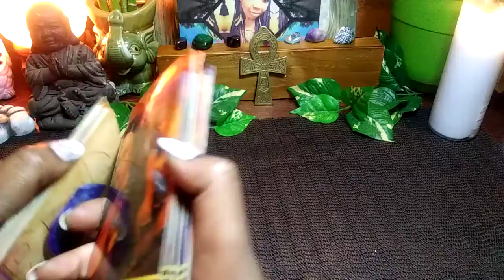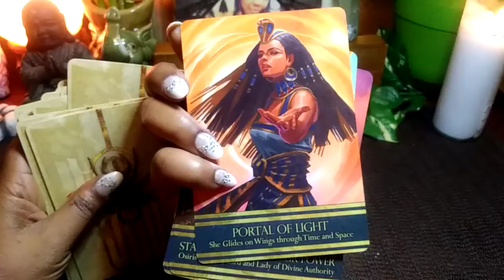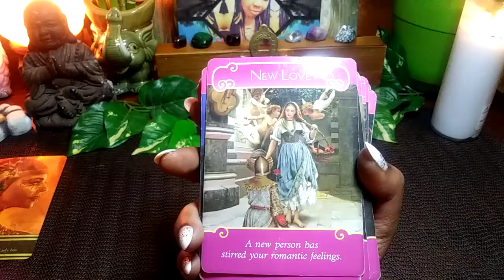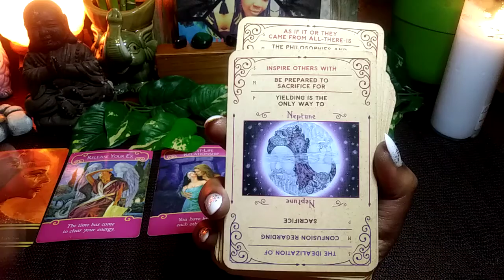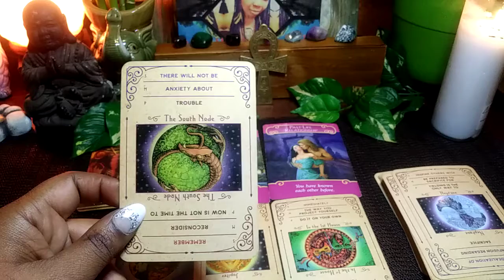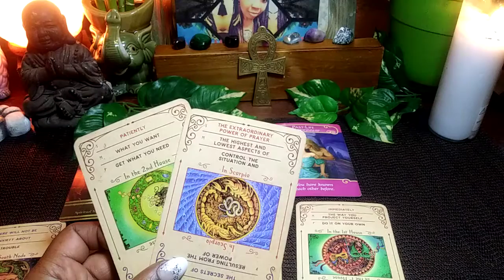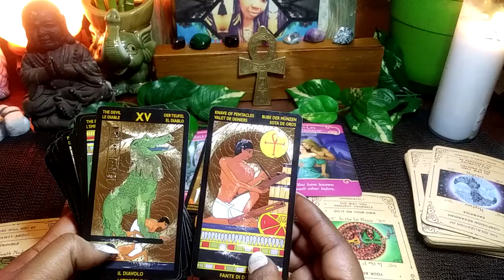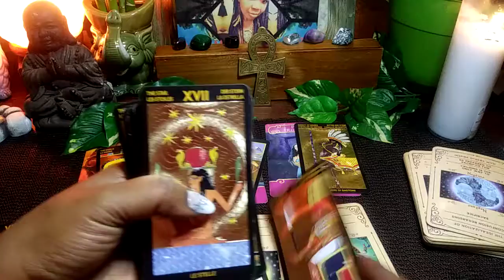♈ Aries your past is blocking ur bliss, time to let go.(2)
Collective reading for Aries

This may or may not resonate with you, some parts may some parts may not take what is for you and leave the rest.

This situation involves marriage ડ🌚ડ

For entertainment purposely only,
I am not a professional MD or licensed therapist nor do I claim to be.  Use your own decrement when viewing these or any other reading you're responsible for your own life choices in the physical & spiritual.